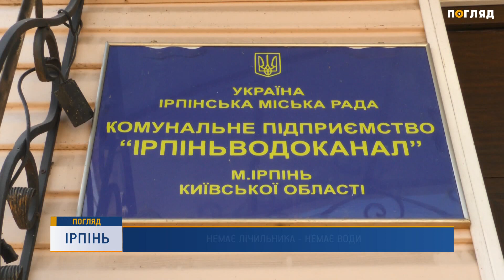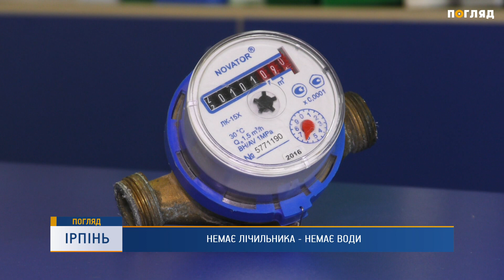Немає лічильника - немає води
Цього літа  на всіх житлових будинках мають встановити лічильники обліку води. Так вимагає  закон прийнятий у 2017 році. У чому перевага використання водних лічильників та за чий кошт їх мають встановлювати люди - далі у сюжеті.